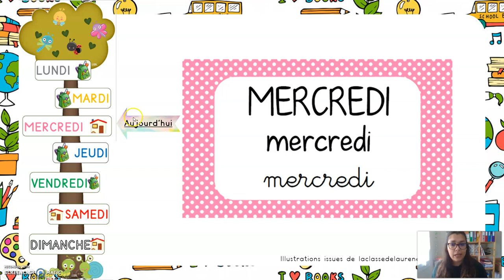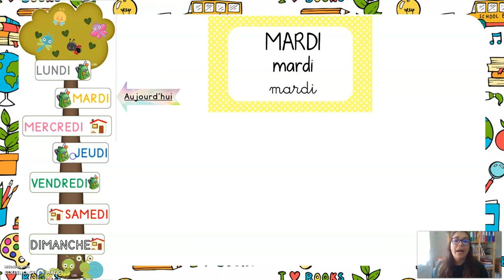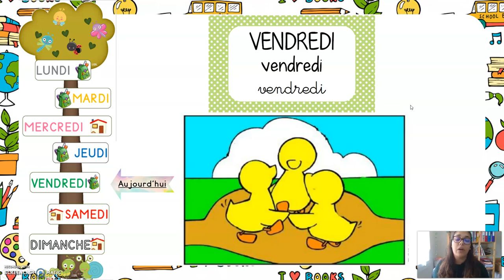Leçon maternelle : Apprendre la semaine des canards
Pour les parents de ma classe :
L'objectif de cette vidéo est d'apprendre / mieux connaître les jours de la semaine (apprendre par cœur pour les moyennes sections, mieux connaître pour les grandes sections). Mais pas seulement ! Comme vous le verrez, cette chanson répète les premières syllabes des mots "Lundi, les canards vont à la MAR MAR MAR - MARdi ...". Cette chanson va nous permettre de poursuivre notre travail en phonologie, en même temps que les alphas.

Pour les enseignants :
Domaine "Explorer le monde - Se repérer dans le temps"
- Connaitre la suite des noms des jours de la semaine, et savoir dire "celui qui précède" et "celui qui suit" un jour donné

Domaine "Agir, s'exprimer, comprendre à travers les activités artistiques - Univers sonores"
- Avoir mémorisé un répertoire varié de comptines et de chansons et les interpréter de manière expressive

Les illustrations (arbre de la semaine, jours de la semaine) proviennent du blog de "La classe de Laurène"